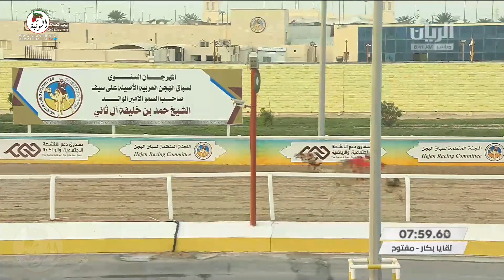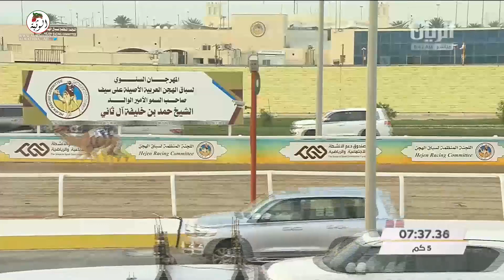الشوط 1 (صواب) لـ احمد الحزمي قناص العامري 7:34:6 , مهرجان الامير الوالد 2022/1/31 لقايا الشحانية